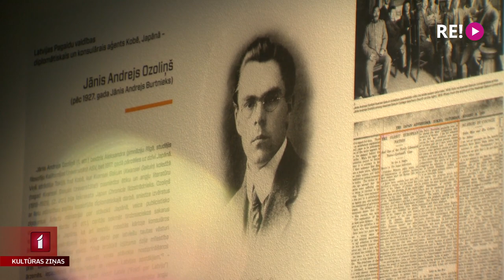Izstāde Latvijas un Japānas draudzības simtgadei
1921. gadā Japāna bija viena no pirmajām pasaules valstīm, kas de iure atzina Latvijas neatkarību. Par godu šim notikumam mākslas muzejā “Rīgas birža” ir skatāma izstāde, kurā eksponēti pirms gadsimta un mūsdienās Nacionālajam mākslas muzejam dāvātie japāņu mākslas priekšmeti. Vairāk stāsta Jānis Lācis.